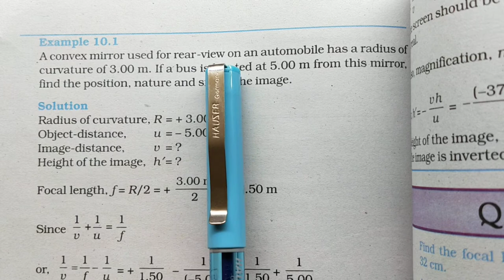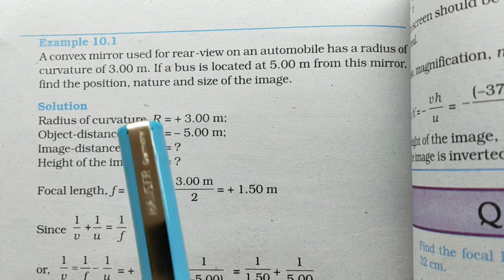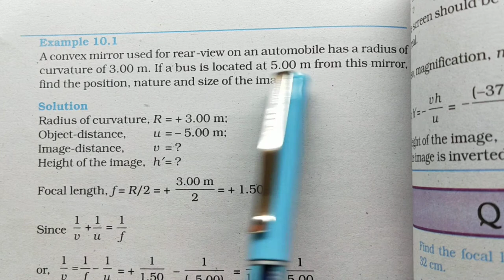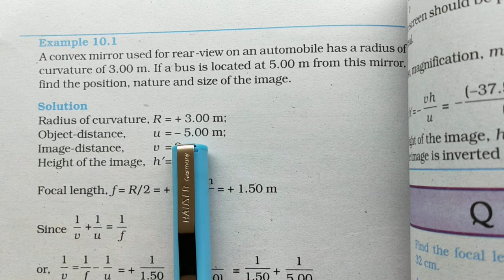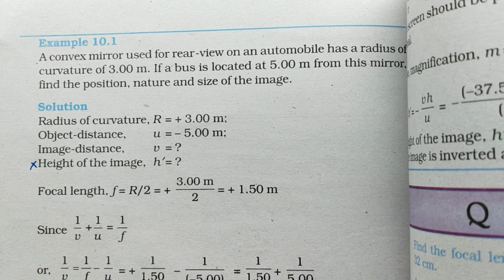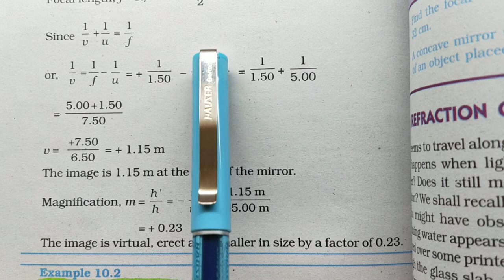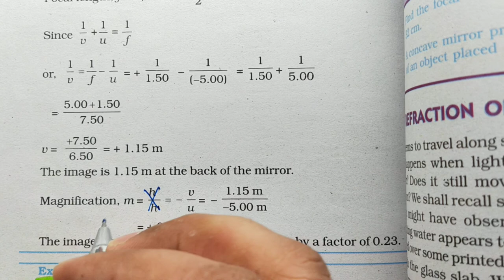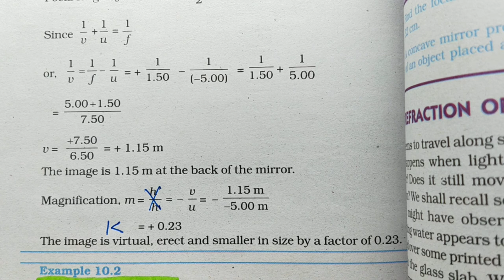Light - Lecture 11